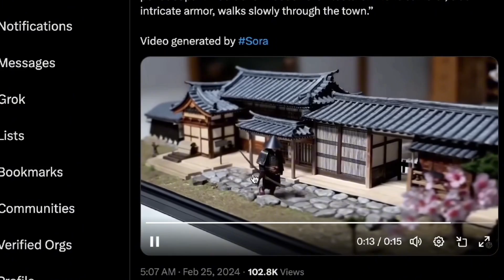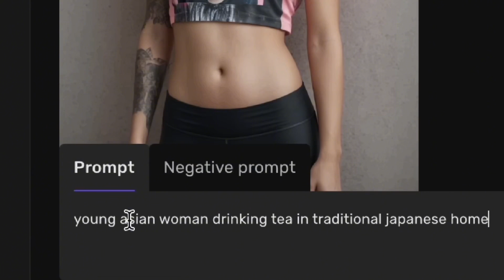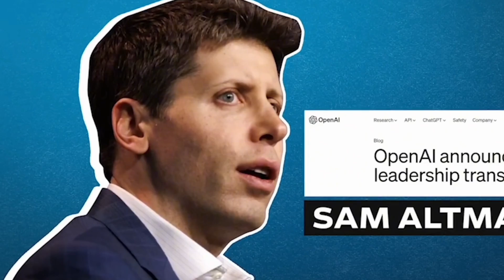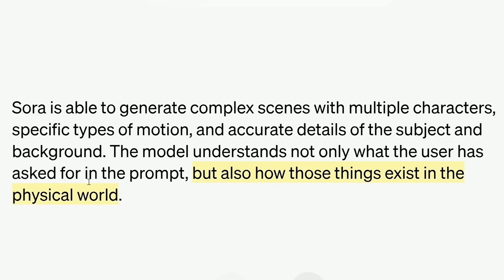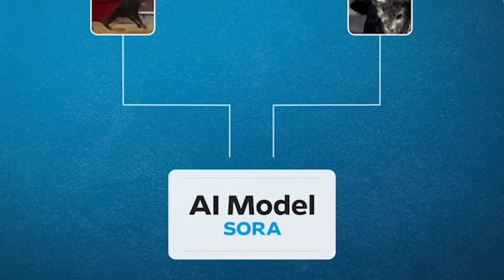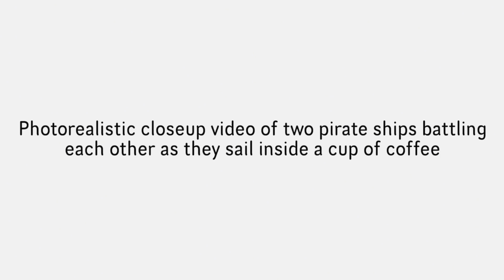OPENAI SORA REVEALED: PRICE & RELEASE DATE INSIDE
In today's video, we take an exclusive look inside OpenAI's latest innovation, SORA, covering everything from its pricing to the highly anticipated release date. If you're intrigued by the cutting-edge advancements in artificial intelligence, this video is a must-watch. We'll dive into the capabilities of SORA, how it stacks up against other AI technologies, and what its introduction means for the industry and consumers alike. Whether you're a tech enthusiast, an industry professional, or just curious about the future of AI, join us as we uncover the details of this groundbreaking development from OpenAI. Don't miss out on this in-depth analysis that will give you a comprehensive understanding of SORA, setting you up to be well-informed about one of the most significant tech releases of the year. Watch now to get ahead in the AI game!